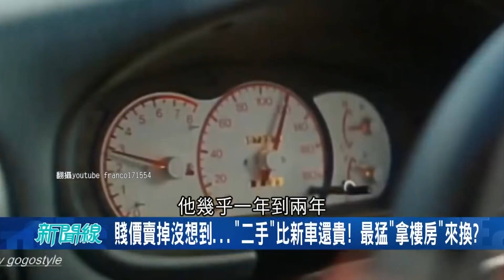二手新車竟比新車還貴...最狂客人"拿樓房"來換!? "限量60名額"狂砸千萬直接秒殺!?｜【驚爆大解謎】｜三立新聞台